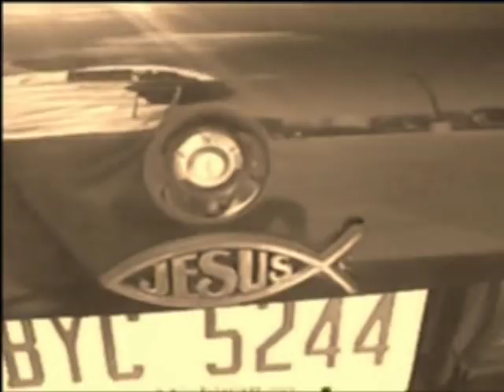JBM the MOVIE(an Xclusive first SIX minutes!!!)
JBM THE MOVIE .A RARE SNEEK PEEK IN THE SAGA THAT IS JBM.FAMILY,MUSIC,MONEY.WHAT COMES FIRST AND IS BLOOD TRULY THICKER THAN WATER?.BASED ON A TRUE STORY
DIRECTED,FILMED AND EDITED BY RAPHEAL ROBINSON FOR MRGX STUDIOS,SCREWBEAR COMICS,AND PAPARAZZI PROMOTION
STARRING
NATIONAL RECORDING ARTIST
MR.NUTTY BUDDS
SCARFO
HOOD BOY SCOTTY.